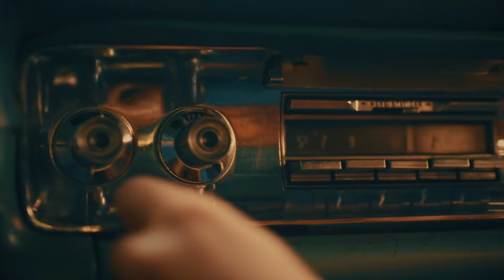MARCO & ALICE - Musica da vivere (Official video)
MUSICA DA VIVERE
di M.Savi - L.Sala - E.Bongiorni - L.Pirrigheddu

Publishing: E.M. Bagutti - Ebim Records

Regia e editing: Davide Legni
Dop: Davide Adamo
Make-up, Hair style: Gaia Marchetti

Scuola di danza: Gimnall
Ballerine:
Laura Lanci, Francesca Terenzi, Sofia Piersantini, Ilaria Ridolfi

Musica da vivere (Lyrics):

Noi che con la musica giriamo in tondo
Mille piazze e mille notti sulla via
Sempre in viaggio solo andata e mai ritorno
Sulle note della stessa melodia
Capita quando in mezzo al palco
C'è una fisarmonica che suona.

Muoviti e batti il tempo
Passa un reggae lento
Muoviti e ferma il mondo
Siamo solo io e te
Senti che tutto intorno
Suona un reggae lento
Ti arriva fino in fondo
Musica da vivere
Voglio una musica da vivere
Solo una musica da vivere

Io che di emozioni non ne faccio a meno
Ora questa gente è la mia family
Voglio solo divertirmi senza freno
E passare un'altra notte insieme qui
Capita quando all'improvviso
La pista si illumina tu balla